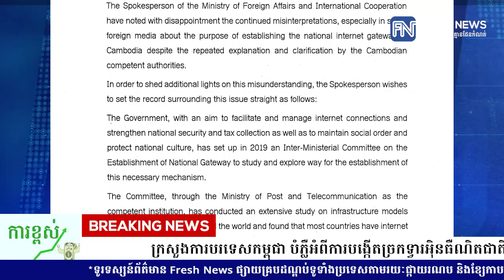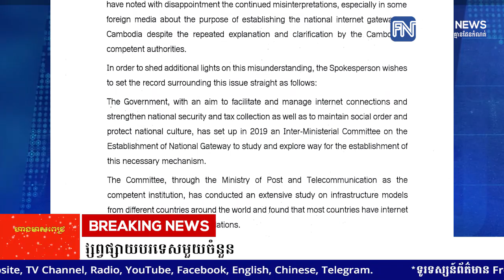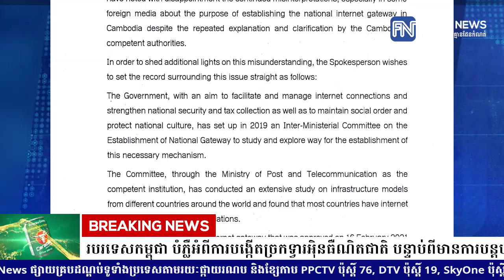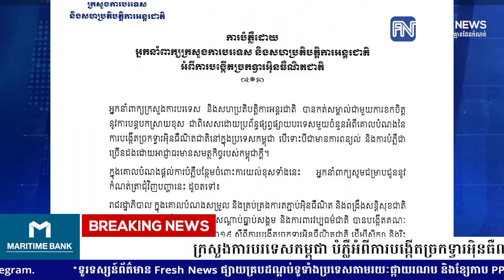ក្រសួងការបរទេសកម្ពុជា បំភ្លឺអំពីការបង្កើតច្រកទ្វារអ៉ិនធឺណិតជាតិ បន្ទាប់ពីមានការបន្តបកស្រាយខុស.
ក្រសួងការបរទេសកម្ពុជា បំភ្លឺអំពីការបង្កើតច្រកទ្វារអ៉ិនធឺណិតជាតិ បន្ទាប់ពីមានការបន្តបកស្រាយខុស ដោយប្រព័ន្ធផ្សព្វផ្សាយបរទេសមួយចំនួន
* រាយការណ៍ព័ត៌មានដោយលោក កែវ ពិសិដ្ឋ និងកញ្ញា សំ ស្រីនីត,ទូរទស្សន៍ព័ត៌មាន Fresh News